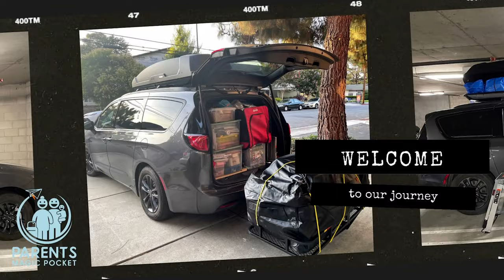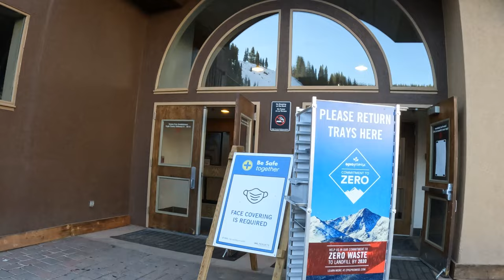Vail ski resort ,Colorado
Vail, Colorado, the well-known ski resort is now open for 2021 to 2022 skiing seasons either for yourself or for your kids.    I was told this was the earliest opening compare to the past.  The resort normally opens around mid Dec, but they will be ready for visitors during Thanksgiving week.   There will be limited ski lift that is operational, but they are gradually opening up more runs as the weather condition becomes more suitable.

00:00 - Channel Introduction
00:14 - The only operational gondola for now
00:36 - Mid Vail Village - At the top of Gondola One
00:45 - Ski runs conditions
01:05 - Ski School - Level 4 and above
01:20 - Ski School - Making snows for lessons for small kids.
01:30 - Gondola one schedule and view
01:55 - Terrace Cafe - Vaccine and Mask Requirements
02:24 - Lionshead Village
02:38 - Ski Equipment Valet (Temp)
02:45 - Limited dinning options at the time.